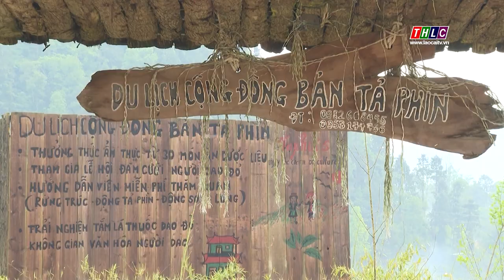Tả Phìn điểm đến | THLC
Cách trung tâm thị xã khoảng 13 km về phía Đông Bắc, cũng giống như các bản làng khác ở Sa Pa, Tả Phìn mang vẻ đẹp quyến rũ của núi rừng Tây Bắc với những thửa ruộng bậc thang trải dài, những mái nhà ẩn hiện trong sương cùng vẻ hoang sơ của núi rừng, bản sắc văn hóa đậm đà, phong phú của đồng bào dân tộc Dao và dân tộc Mông...
Đài Phát thanh - Truyền hình Lào Cai